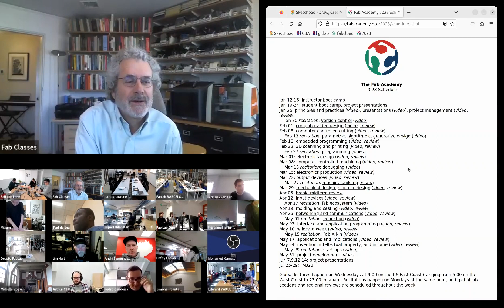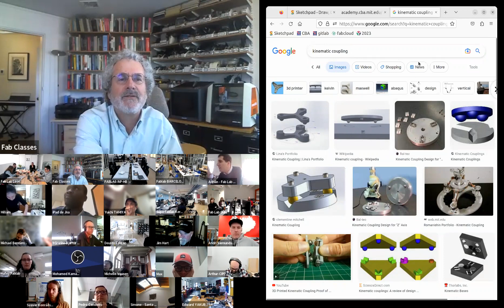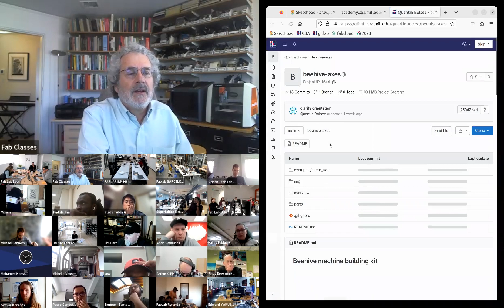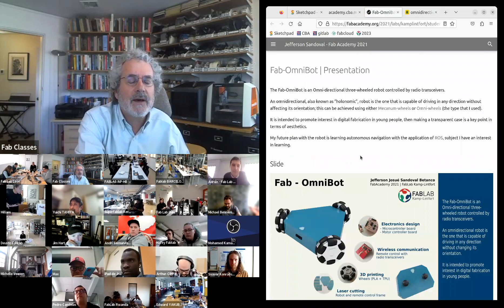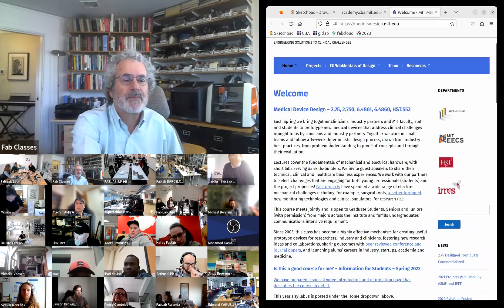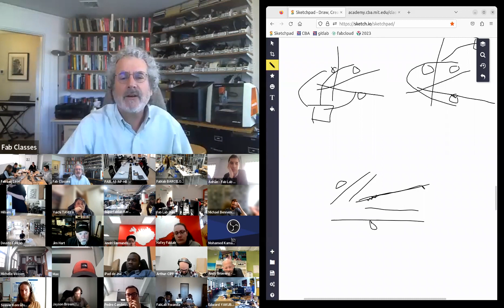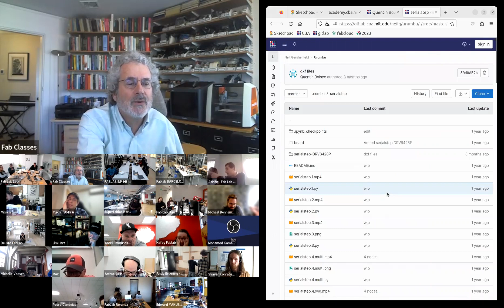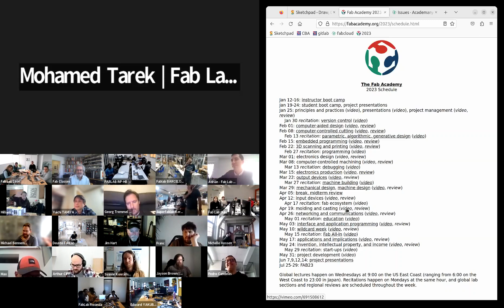Mechanical and Machine Design - Class 10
Welcome to the Mechanical and Machine Design Fab Academy Class Video!

The Mechanical and Machine Design class is one of the core classes in the program, which focuses on the design and fabrication of mechanical parts and machines using digital tools and techniques.

The class covers a range of topics related to mechanical and machine design, such as 2D and 3D CAD (computer-aided design), material selection and properties, kinematics and motion control, assembly and fastening, and fabrication techniques including CNC (computer numerical control) machining, 3D printing, and laser cutting.

Throughout the class, students are expected to design and fabricate a mechanical part or machine that demonstrates their mastery of the skills and concepts covered in the class. This project may involve designing and fabricating a mechanical system from scratch or modifying an existing design to improve its performance or functionality.

The Mechanical and Machine Design class is a foundational class in the Fab Academy program, and provides students with the skills and knowledge they need to design and fabricate complex mechanical systems using digital tools and techniques.